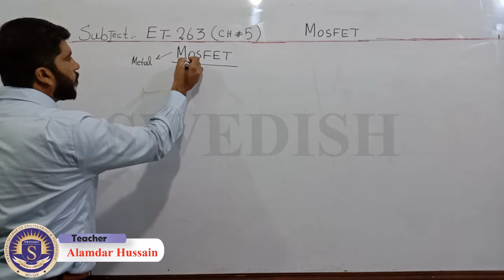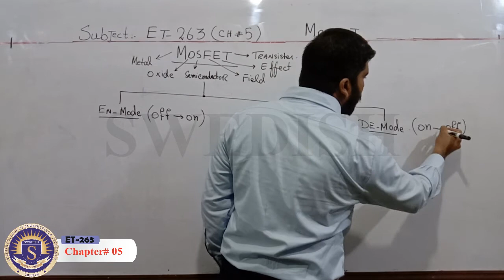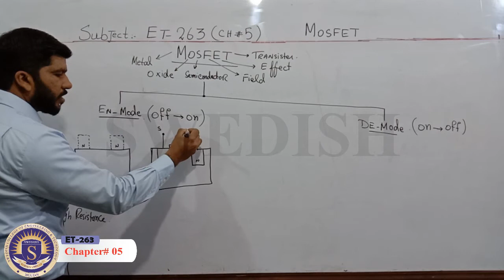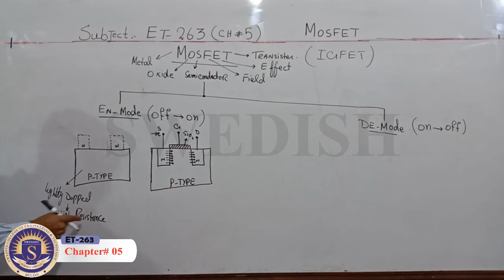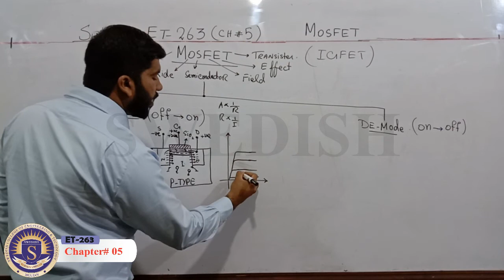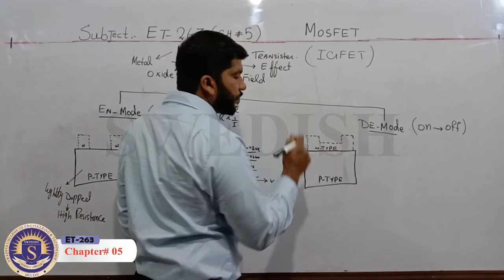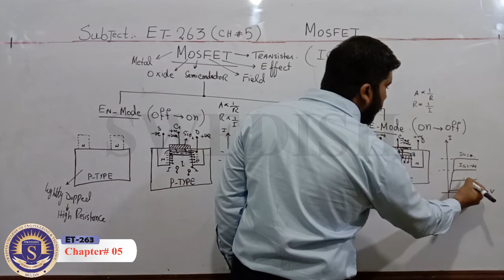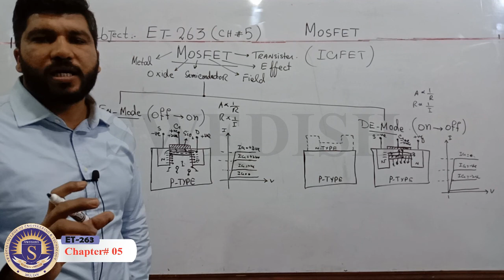ET 263 Basic Elecrtronics Ch-5.1 by Alamdar Hussain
Subject: ET 263 Basic Elecrtronics Ch-5.1
Presented by: Alamdar Hussain
Production: Swedish Institute of Technology, Multan